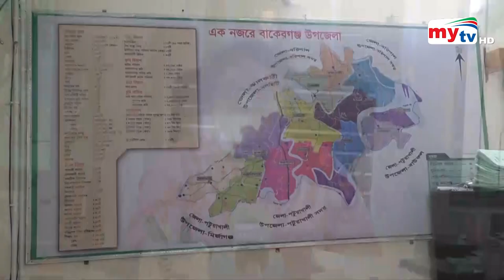অকেজো হয়ে পরেছে শতাধিক স্লুইস গেট ! | Bangla News | Mytv News